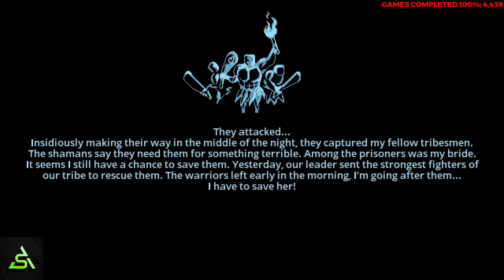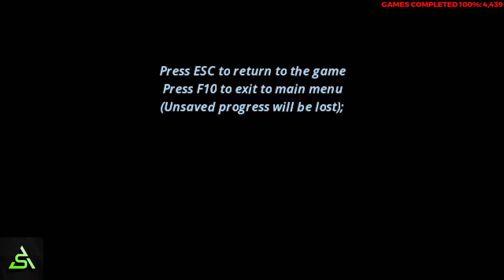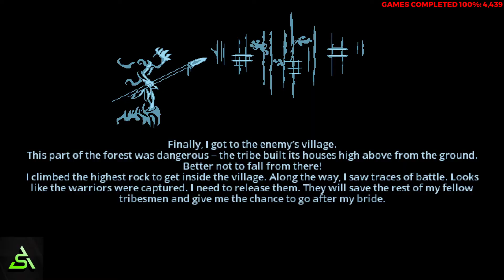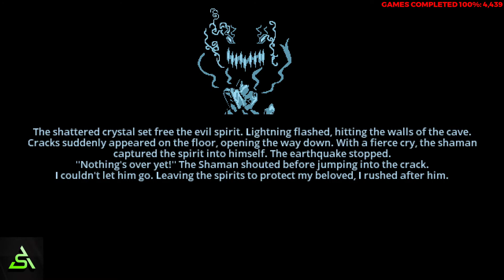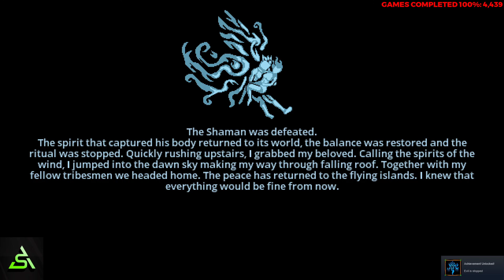[STEAM] 100% Achievement Gameplay: Aborigenus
Complete playthrough of Aborigenus, an action platformer. Achievements are just for storyline. Game's pretty easy and you can just run past all the enemies.